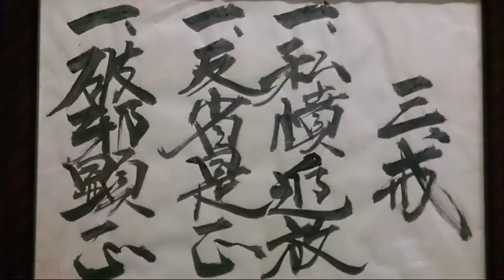古流橋本会 十三手